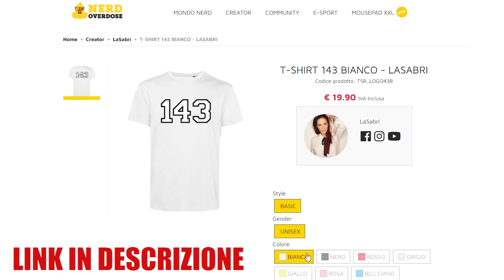Chi è venuto IN PISCINA con me??? 😱 😱 😱 😱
adoro questi video in piscina ed adoro il mio Justin!!